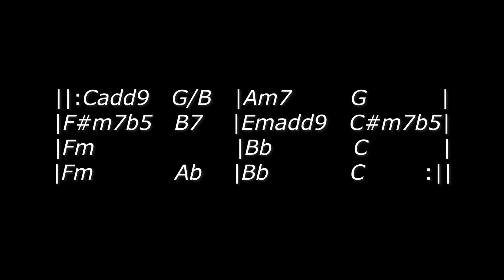A MODAL rock guitar solo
This is an electric guitar study, by the italian guitar player Lorenzo Galante (I'll leave a shortcut to his YouTube channel below), that I propose to my advanced level students. Lorenzo Galante is very active in teaching, he wrote several books and has an online music academy. This piece is a guitar solo over a modal progression starting in the key of C major, modulating in E minor then in C minor with a modal interchange to C major; the solo is over two choruses, the first more bluesy and the second more rock - shredding! I wrote captions among my execution that tell a bit about what we play chord by chord! Enjoy!

Lorenzo Galante's channel: @LorenzoGalanteMusicista

Fender Stratocaster American Standard, Di Marzio Air Zone, Blackstar JJN R-20, Sennheiser e906, Steinberg Cubase.